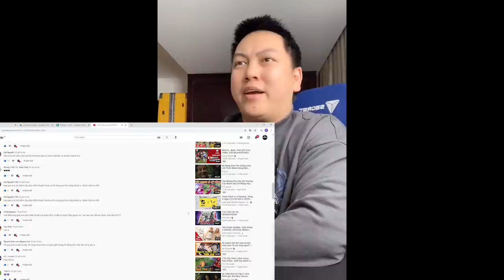Vị Tướng Đại Phá Chiến Thuật Đấu Sĩ Sát Thủ Và Nhiều Tanker